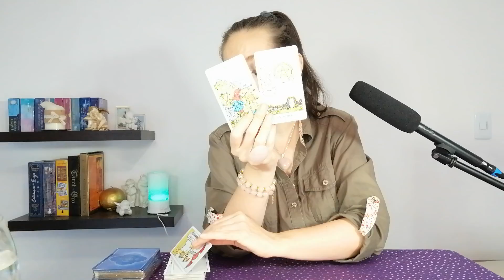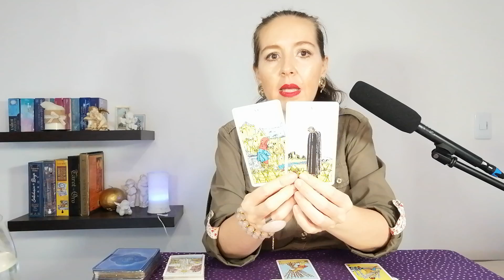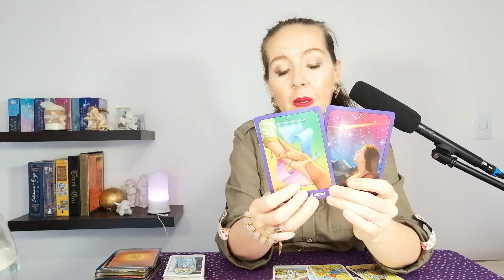❤️PISCIS TE SORPRENDE COMO LLEGARAN ESTOS CAMBIOS🍀 ESPECIALMENTE LA LLEGADA DE ESTA PERSONA